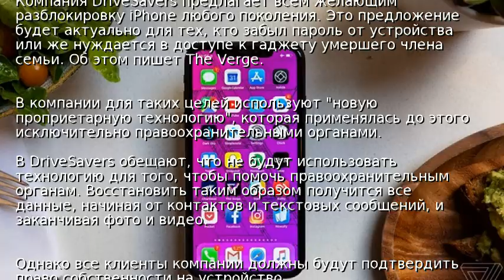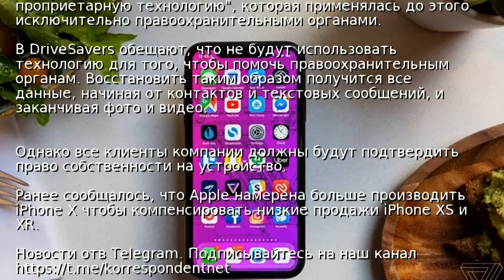Хакеры назвали стоимость взлома любого iPhone